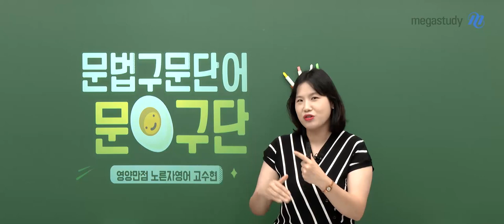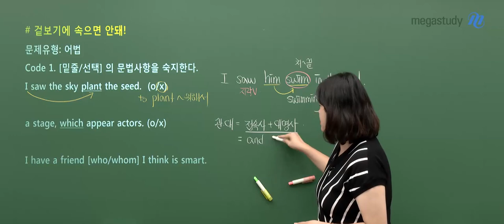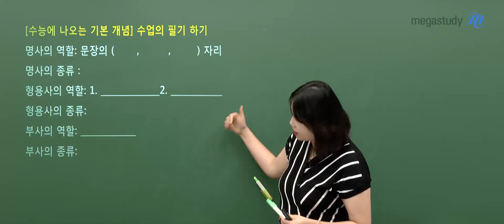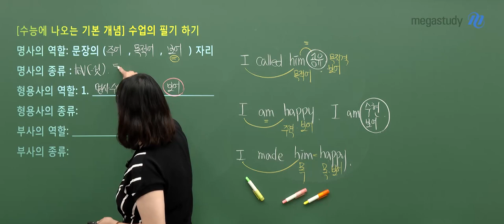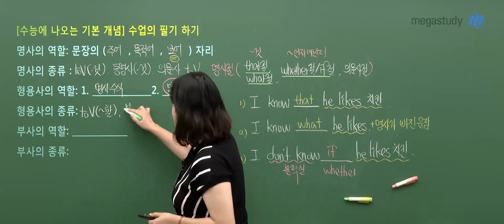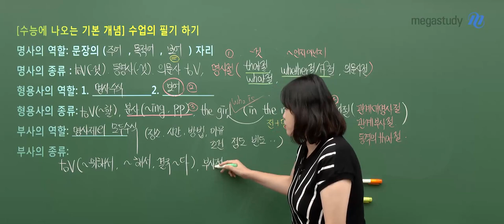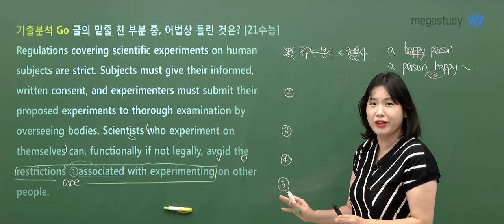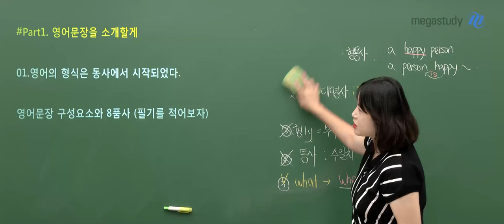[메가스터디]영어 고수현쌤 - 2023 NEW 문구단 [시작편] OT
영어 고수현 선생님 2023 NEW 문구단 [시작편] OT 영상입니다.